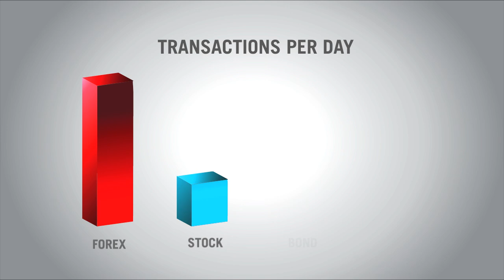FXDD - Your Money, Empowered.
Welcome to Forex, the international market where investors trade currencies.  FXDD is an innovative broker that wants you to get the most out of this exciting market.  We're empowering individual traders by allowing them to manage their own finances.  Trade your account anytime, 24 hours a day, five days a week, or select an automated system to trade on your behalf.